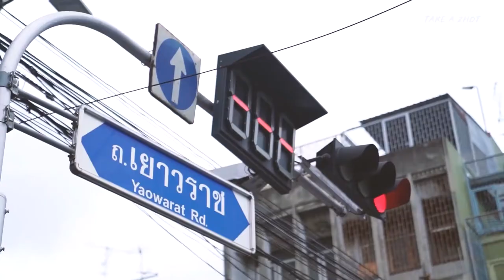3 Shots must know!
3ช็อตง่ายๆ สำหรับมือใหม่หัดทำวีดีโอ